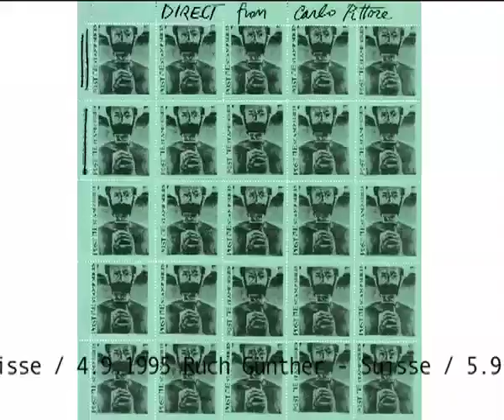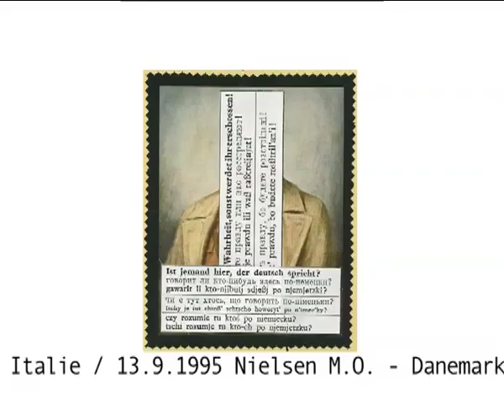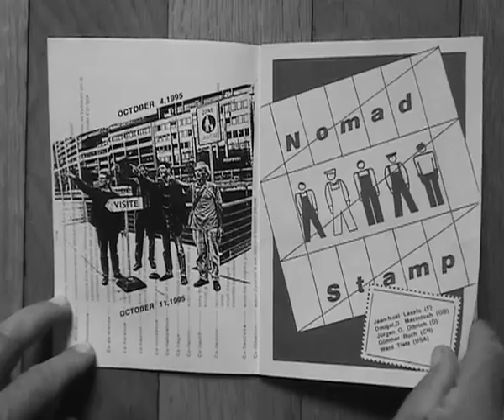stampshow "direct" 1995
stampshow extract from the film "direct" / 1995, about a collaborative project in geneva / switzerland), more than 100 artistamps-producers from 28 countries